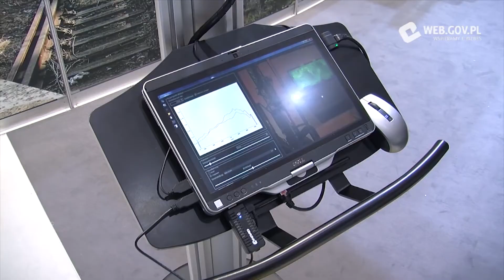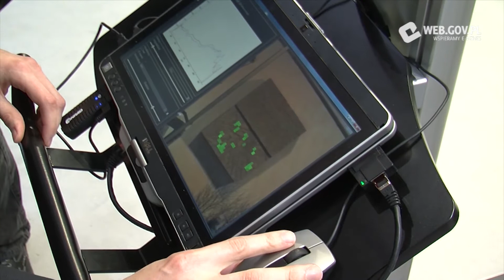Super Oko - wywiad z Sebastianem Wuttke z Fraunhofer IOSB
Sebastian Wuttke jest członkiem zespołu, który zaprojektował kamerę widzącą w pełnym spektrum widzialnym i zbliżonym do podczerwieni. Dzięki temu, że kamera pozwala zobaczyć różnicę w widmie, można na przykład monitorować groble i sprawdzić czy nie występują przecieki. Co jeszcze potrafi ta kamera? Zapraszamy do obejrzenia wywiadu.